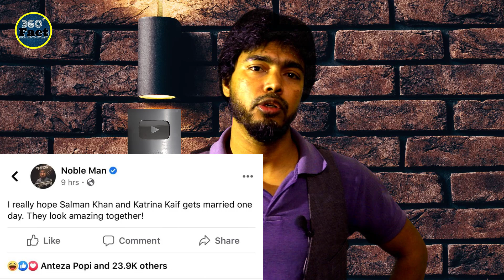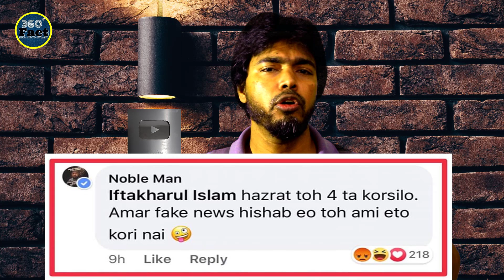সাহস কত নবী সঃ কে অপমান, Nobelman Tamasha, তামাশা, ThreeSixty Fact